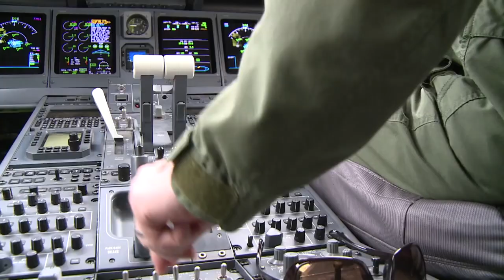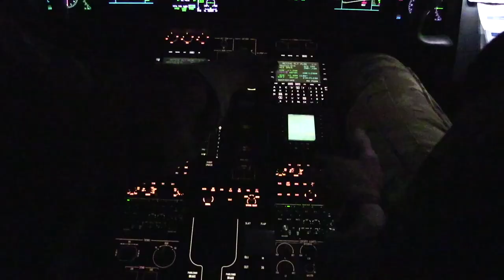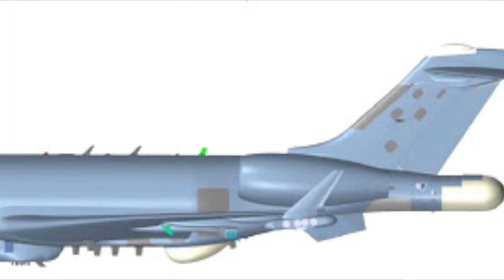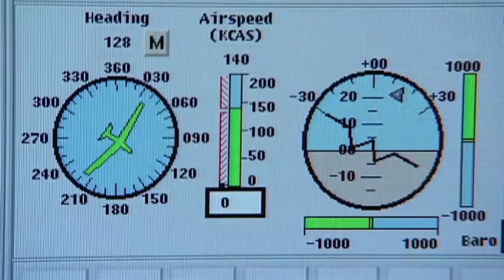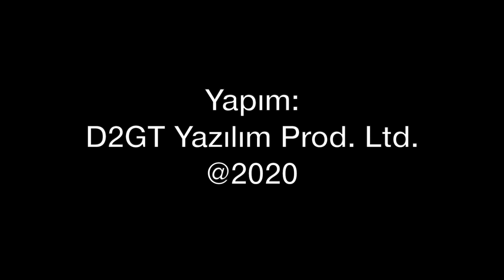Sondaj gemilerimizin üzerinde dolaşan yabancı uçak ve İHA’lar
Karadeniz'de Fatih, Doğu Akdeniz'de de Oruç Reis gemilerimiz sondaj yapıyor. Üzerinde ise İngiliz Kraliyet Hava Kuvvvetleri'nin Sentinental R1 sinyal istihbarat ve NATO'nun RQ-4 Global Hawk tipi İHA'ları... Tolga Özbek Karadeniz ve Doğu Akdeniz'de artan elektronik uçak, İHA ve diğer platformların hareketliliğine dikkat çekiyor...
Bugün katıl tuşu desteğiniz ile uzun süredir arızalı olan telsiz mikrofonumuzu tamir ettirip kullanmaya başladık. Çok teşekkürler...
Videomuzun müziği, değerli takipçimiz Selçuk Çelebi tarafından hazırlandı:
Kanalı  @Ambient Music Selcuk Celebi   Eserlerine ulaşmak için: